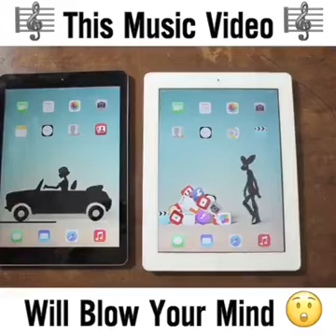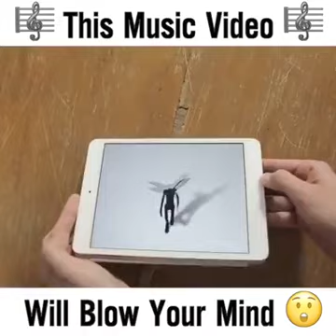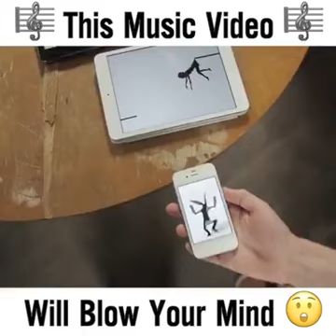Beautiful awesome ek bar dekh lo ye video